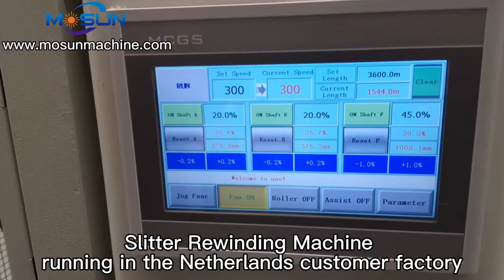MSFQ-1100D Slitter Rewinding Machine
Automatic Trimming&stacking Sheeter Machine is suitable to cut the jumbo roll material to sheets. GSM range: 70-500.   Material: paper, coated paper adhesive sticker paper,paper&film laminated, and so on.